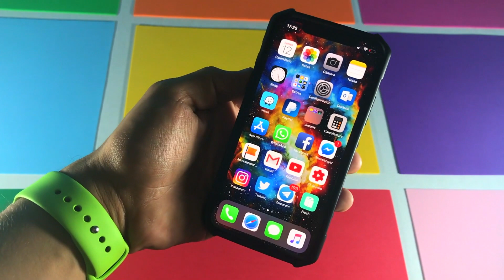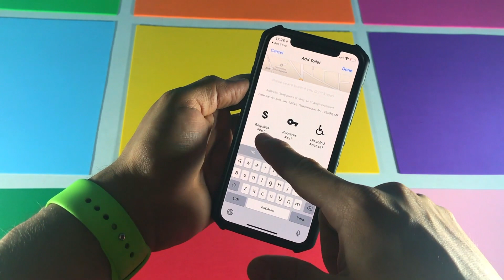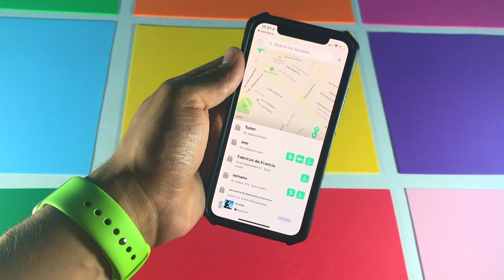APP PARA ENCONTRAR UN BAÑO!